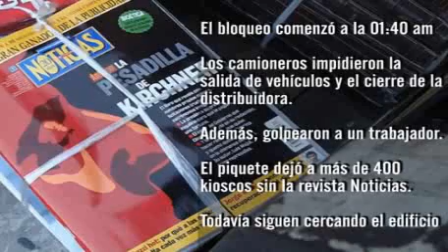El piquete de los camioneros dejó a 400 kioscos sin la Revista Noticias